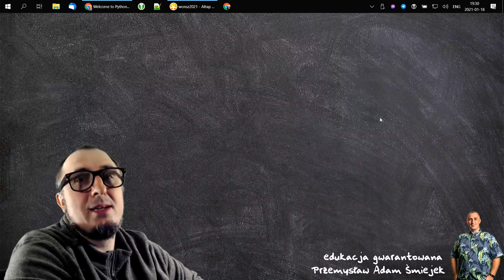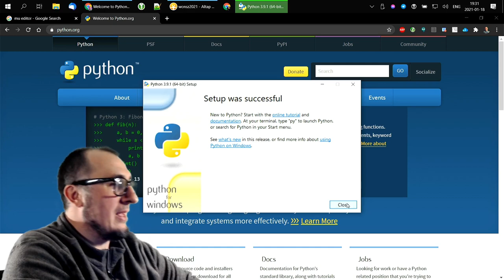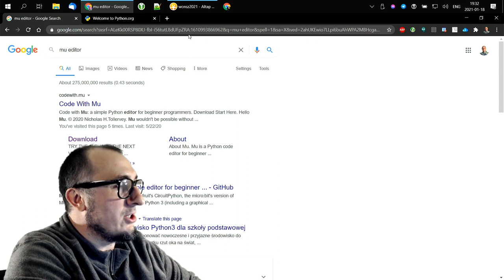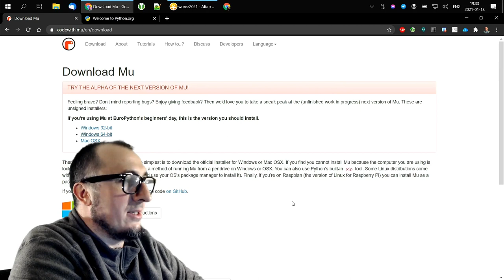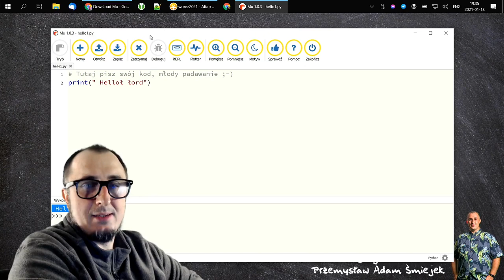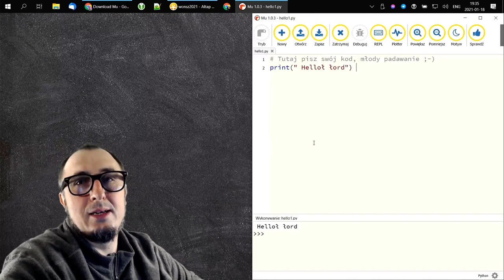Chciałem się nauczyć programowania i… nie uwierzysz co się stało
Szok, niedowierzanie, chciałem się nauczyć programowania. Opowiadam co się stało i niczym wróżbita Maciej, powiem ci z ekranu kim jesteś. A tak naprawdę to zaczynamy kurs programowania w języku Python, dzięki któremu nauczysz się tego języka zaczynając od poziomu podstawowego.